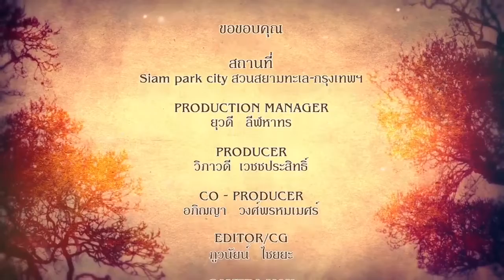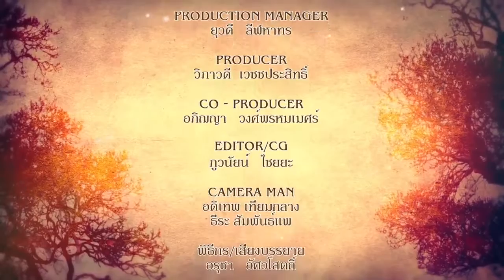สวนสยาม ทะเล-กรุงเทพฯ (08-08-2559) ตามรอยวิถีกรุง (เมโทรทีวี) part3